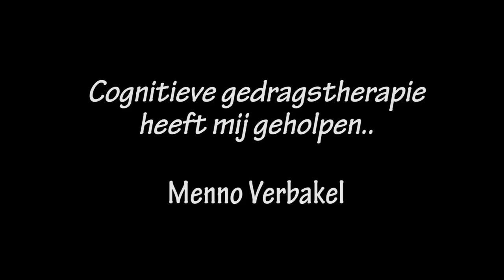Menno: cognitieve gedragstherapie heeft mij geholpen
Menno is 19 jaar en heeft autisme. Hij woont sinds kort zelfstandig met zes uur begeleiding. Hij leert voor kok en loopt stage in de keuken van een restaurant. Cognitieve gedragstherapie heeft hem veel sterker gemaakt, zegt hij. Een portret van AutismeTV